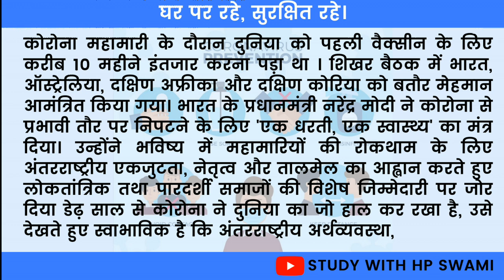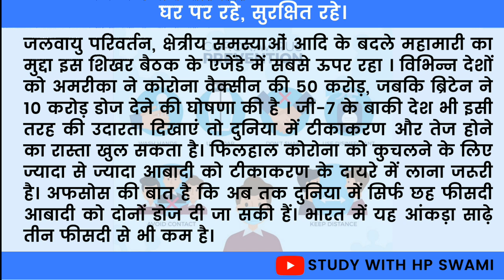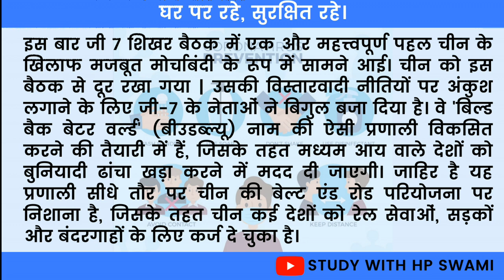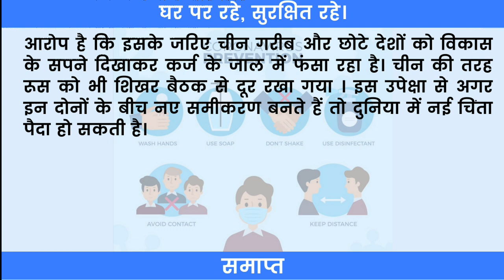70wpm RSSB steno dictation | rsmssb steno dictation 70wpm